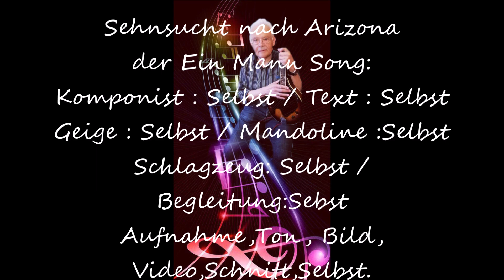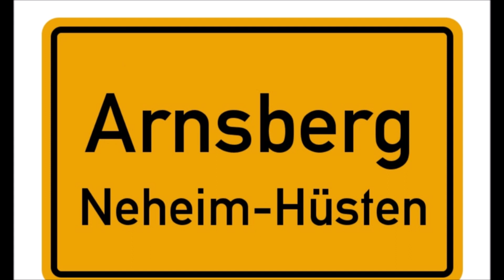Sehnsucht nach Arizona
Keine Profi-Studioaufnahme ,sondern mit kostenfreiem Musikprogramm
erstellt. KEINE Verwendung von Midi Files oder Styles.
Alle Instrumente sowie Gesang SELBER eingespielt , gesungen.
Soll auch gerade ältere Menschen motivieren zu musizieren und publizieren.